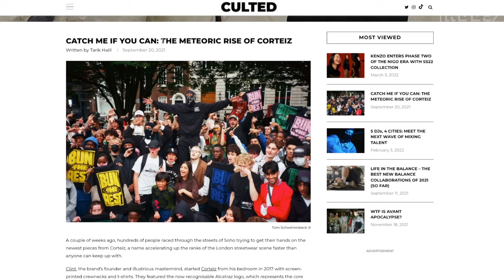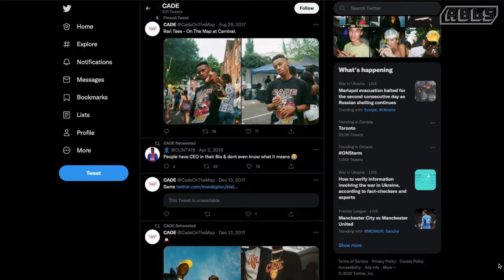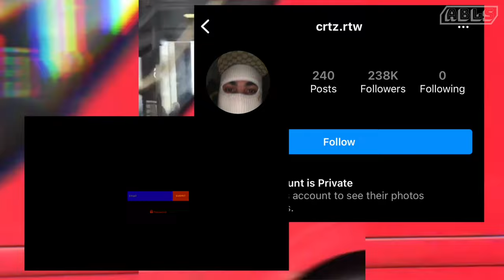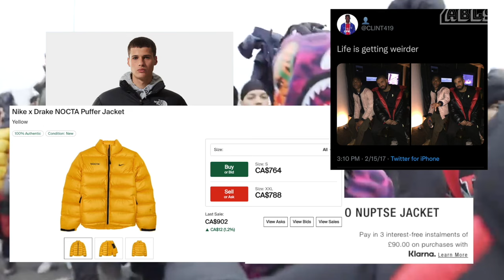Corteiz - The brand that rules the world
SUBTITLES:
Corteiz is a modern streetwear brand that has grown to become one of the hottest clothing brands in the uk. With people trading their thousand dollar moncler jackets for corteiz bolo jackets. With their online store selling out in minutes and their in person drops looking more like riots and protests the rise of corteiz is undeniabl. So to explain the incredible rise of corteiz. Lets go back to the beginning. Corteiz was founded by Clint in his childhood bedroom in late 2017 but before there was corteiz, there was CADE. Cade was a clothing brand cofounded by Clint and Ade, the two were friends in university and decided to launch the clothing brand in 2015. The first collection released in April of 2016 when Clint was just 19 and sold fairly well. But just a year later the brand was officially dissolved and both the instagram page and website have both been deleted. The only remainder of Cade is their twitter account which hasn’t been active since late 2017. It’s not clear what lead to the end of cade but the two friends dont follow each other on social media and Clint has distanced himself from the cade brand in general. But from the ashes of Cade Corteiz was born. starting out with screen printed blanks of their iconic Alcatraz logo, corteiz had humble beginnings. Clint would screen print pieces on his own and get his friends to model them. The simple cool designs and good quality allowed the brand to spread organically. He was able to tap into the connections he had made by being a part of apex and put his pieces on some of the uk’s most polarizing underground personalities putting the brand infant of more people everyday. Clint sold merchandise out of cars and at stands at random pop ups throughout London and threw “rules the world” parties to build a sense of community. At that time people who knew about corteiz were part of a niche group, and this was by design. The instagram was private, the website password protected and the drops were rare and sold out quickly. Corteiz spread throughout the fashion community by word of mouth and instagram alone and eventually tastemakers got a hold of the brand. Connections with groups like MOTHERLAN, places+faces and various uk icons allowed the brand to grow at a rapid rate. Soon celebrities would be seen wearing corteiz at concerts and on instagram. Stars like stormy, Dave, Borja smith, slaw and many more would be seen wearing corteiz on stage or just out in public. and these people were all actual fans of the brand. They weren’t being paid to promote corteiz and they weren’t given the clothes for free. But few would do more for the brand than central cee. Corteiz was already bubbling in the London Underground but central see blowing up in 2020 took the brand global. in October of 2020 central Cees day in the life music video dropped, the video featured cench and his friends running around London in brand like trap star, nike and corteiz. Central cee’s career was taking off and it seemed like the spotlight was on him. And all the while he was rising he was head to toe in corteiz. Clint took advantage of all this new attention. Drops started to happen much more frequently and attendance at in person drops became so large that customers had to compete against each other for a chance to score Merch. Clint also dropped new and unique products that went viral in their own sense like the balaclava drop and the women’s crop top. With all this new attention came the threat of resellers and scalpers but to counteract this Clint would publicly cancel orders of people who bought corteiz just to resell it. And one of the brands biggest moments was the late Virgil Abloh wearing a pair of corteiz socks to the met gala. But the biggest moment in the brands history was still yet to come.